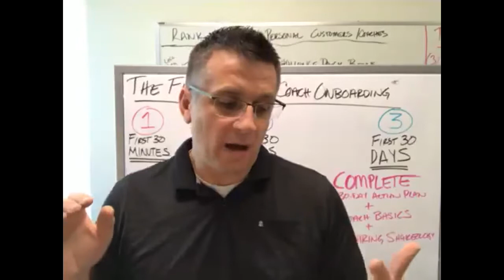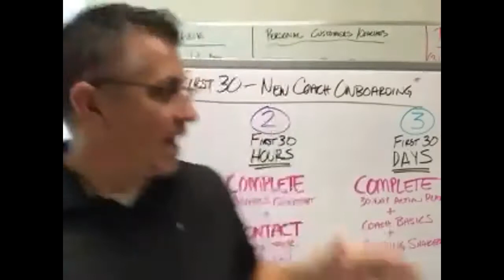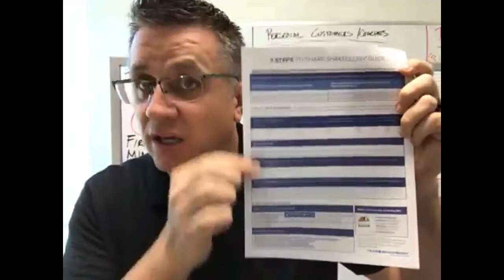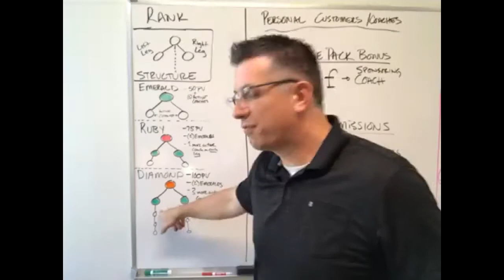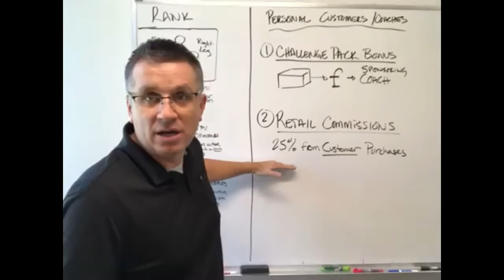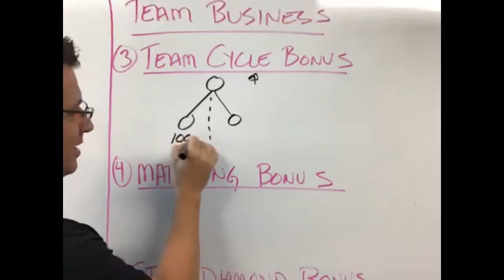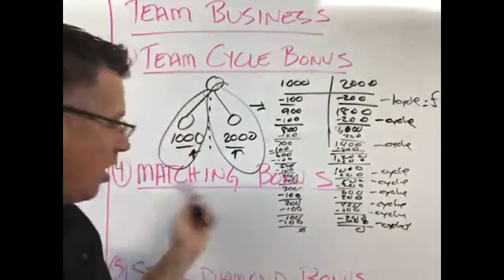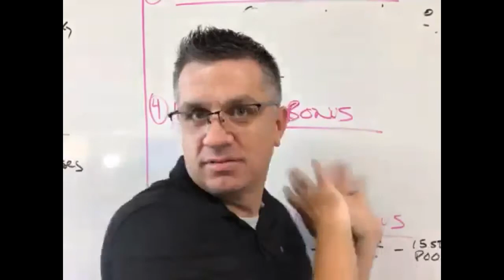UKLAUNCH - First 30 & Compensation Plan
[First 30 & Compensation Plan]
✔️What you should do your first 30 minutes, hours and days as a Team Beachbody Coach
✔️Basics of the TBB Compensation Plan
✔️Important announcements